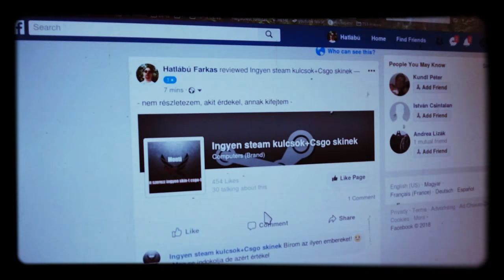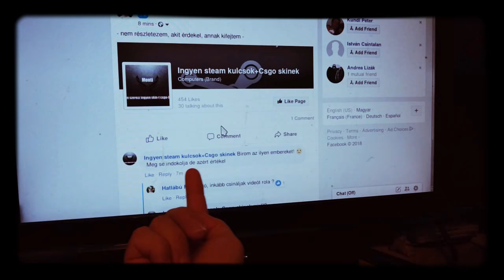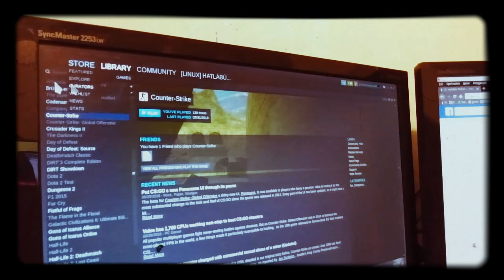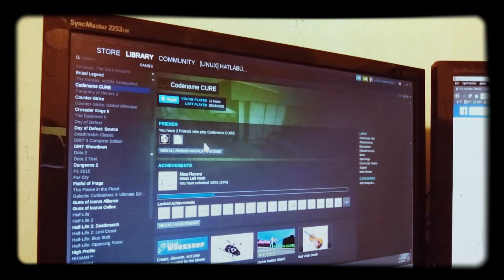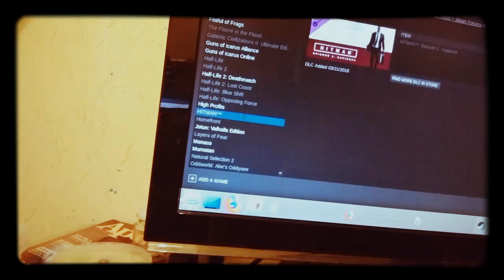csgo skin? korbács kell?